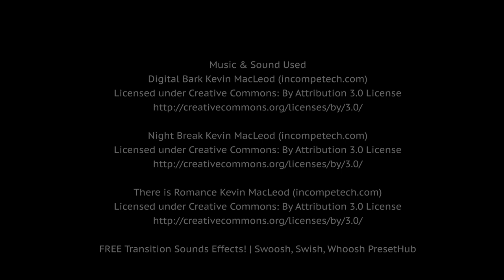Deception (Image Final)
Cinematography 1 final.